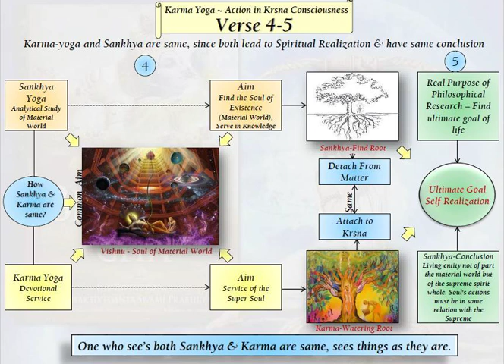52 (Audio). कर्म योग सांख्य योग से बेहतर क्यों है? / Why Karma - Yoga is better than Sankhya Yoga?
भगवत गीता अध्याय 5 श्लोक 3 - 5.
सच्चा संन्यासी - न तो घृणा करता है और न ही फल की इच्छा करता है और सभी द्वंद्वों से मुक्त है।
कृष्णभावनाभावित व्यक्ति ही सच्चा संन्यासी कैसे होता है?
उत्तम ज्ञान का परिणाम.
कर्म योग और सांख्य योग एक ही हैं, क्योंकि दोनों आध्यात्मिक अनुभूति की ओर ले जाते हैं और दोनों का निष्कर्ष एक ही है।
दार्शनिक अनुसंधान का वास्तविक उद्देश्य - जीवन का अंतिम लक्ष्य आत्म-साक्षात्कार है।
जो यह देखता है कि सांख्य और कर्म दोनों एक जैसे हैं, वह चीजों को वैसी ही देखता है जैसी वे हैं।
कर्म योग सांख्य योग से बेहतर क्यों है?
वैराग्य के साथ की गई भक्ति सेवा हृदय को शुद्ध करती है।
Bhagavad Geeta Chapter 5 Verse 3 - 5.
true sannyasi - Neither hates nor desires fruits and is free from all dualities.
How Krishna conciousness person is a true Sannyasi.
result of perfect knowledge.
karma Yoga and Sankhya Yoga  are same, since both lead to spiritual realization and have same conclusion.
Real purpose of philosophical research - find ultimate goal of life is self realization.
One who sees both Sankhya and Karma are same, sees things as they are.
Why Karma - Yoga is better than Sankhya Yoga?
Devotional service purifies the heart when performed with detachment.
हरे कृष्णा !!
हरे कृष्णा हरे कृष्णा कृष्णा कृष्णा हरे हरे। हरे राम हरे राम राम राम हरे।।
Hare Krishna!!
ISKCON - International Society for Krishna consciousness.
इस्कॉन - कृष्ण चेतना के लिए अंतर्राष्ट्रीय सोसायटी।